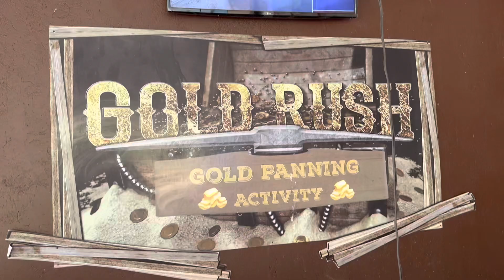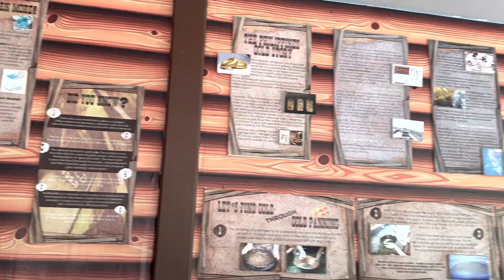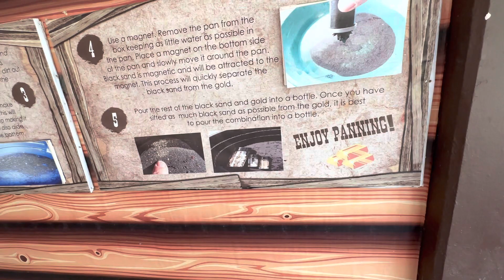April 10 - Gold Panning at Funtastic Park, Subic